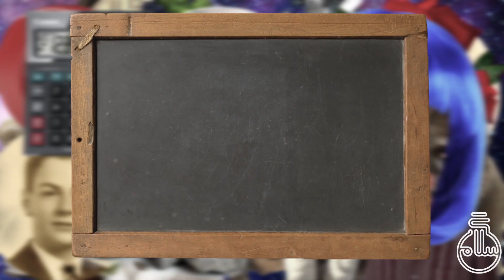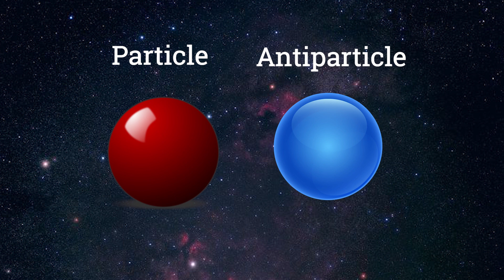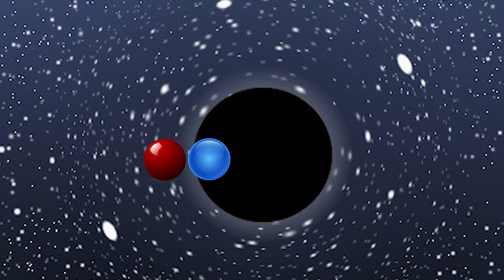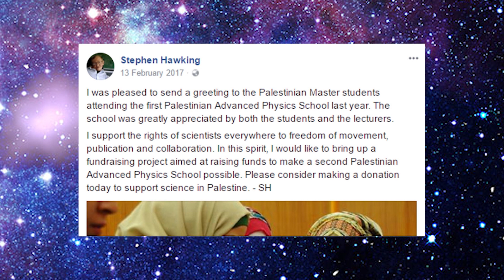سر الاستثنائي ستيفن هوكنغ | قاتل الثقوب السوداء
عن حياة العالم البريطاني ستيفن هوكنغ واشعاع هوكنغ